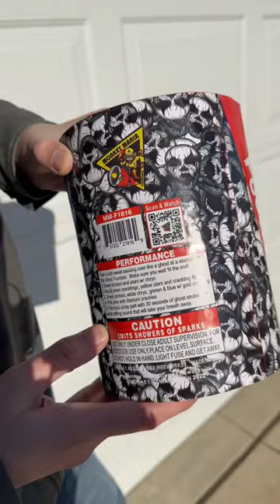SCARY LOOKING FIREWORK FOUNTAIN